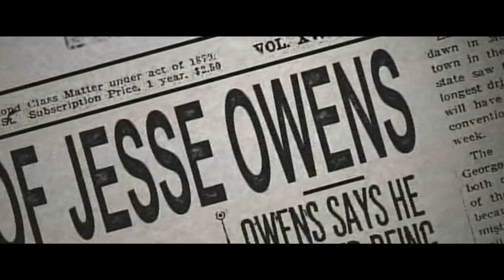Jesse Owens Biography with footage from "RACE"